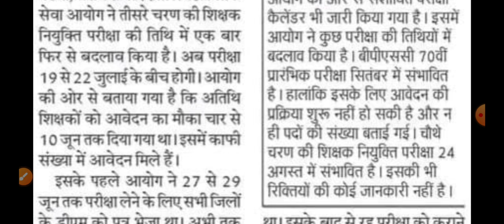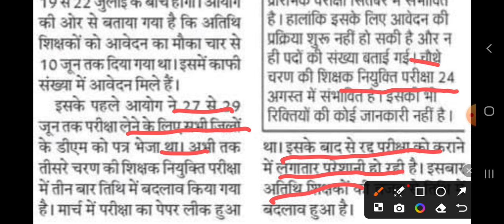1 लाख पदों पर नई शिक्षक भर्ती अगस्त 2024 में! BPSC TRE 4.0 EXAM MAHESH ACADEMY-NEW TEACHER VACANCY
WhatsApp Group for BPSC TEACHER RE-EXAM 2024

बिहार शिक्षक भर्ती 3.0 प्राइमरी कंप्लीट नोट्स* मात्र 199₹ में

बिहार स्पेशल नोट्स थ्योरी + 4500 MCQS  (BPSC TRE 3.0 EXAM) Only in 48₹
Course Link🤟🎊😌👇

*बिहार शिक्षक भर्ती  विज्ञान विषय (6-8) मार्च 2024 हेतु*🥳 मात्र 150₹ में GK/GS, विज्ञान, व भाषा पेपर 🤟

bpsc paper leak 2024
bpsc paper leak
bpsc paper leak mahesh academy
bpsc paperleak 2024
bpsc tre 3.0 paper leak 2024
NAI SHIKSHAK BHARTI MAHESH ACADEMY
Bihar Shikshak Bharti 2024
bpsc tre 3.0 exam 2024
bpsc teacher bharti exam 2024
bihar teacher bharti exam 2024
bpsc teacher news
bihar mein shikshak bharti
bpsc tre 4.0 exam kab hoga
bpsc tre 4.0 exam 2024
bpsc tre 4.0 exam mahesh academy
mahesh academy bihar teacher
bihar teacher bharti mahesh academy
bpsc mahesh academy
bpsc tre 3.0 mahesh academy
bpsc tre mahesh academy
bpsc tre 4.0 mahesh academy
nai shikshak bharti
nayi shikshak bharti
nayi shikshak bharti mahesh academy
bpsc tre 4.0 vacancy mahesh academy
nayi shikshak bharti kab aygi
टीचर कैसे बने
deled course
bihar stet mahesh academy
bihar stet online form 2024
bihar mein shikshak kaise bane
bihar mein shikshak
bihar mein shiksha
bihar mein shikshakon ki bharti
bihar mein shikshakon ka vetan
bihar mein shikshakon ki salary kitni hai
bihar mein shikshakon ki salary
bihar mein shikshak bahali
bihar mein shikshak bahali mahesh academy
super tet mahesh academt
super tet exam 2024
supertet exam kab hoga
super tet exam kab hoga 2024
super tet exam kab hai
super tet exam kya hai
super tet exampur all classes
बिहार शिक्षक भर्ती exam date
bihar 7th phase bharti
bihar 7th phase teacher niyojan latest news
bihar 7th phase hindi class by ashish sir
bihar 7th phase prt salary
bihar 7th phase latest news
bihar 7th phase prt mahesh academy
mahesh academy bihar 7th phase prt
बिहार में शिक्षक भर्ती
बिहार में शिक्षक की बहाली कब होगी
बिहार शिक्षक भर्ती लेटेस्ट न्यूज़
बिहार शिक्षक न्यूज़
बिहार शिक्षक की सैलरी